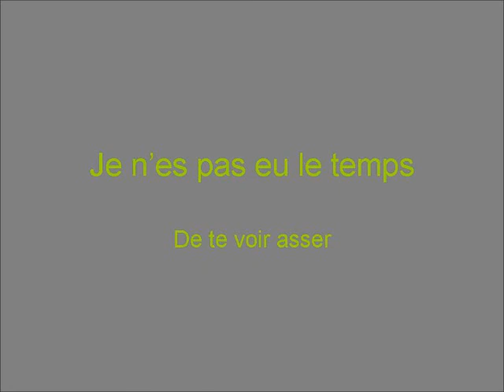partir trop tot